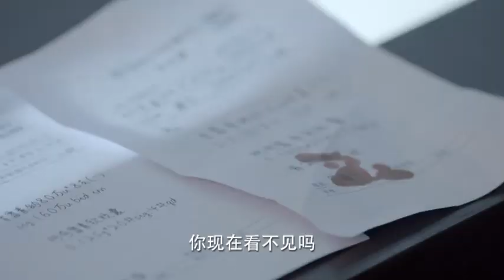蓋豔豔與于西吵架生氣，蓋豔豔上門找他理論，倆人重歸于好